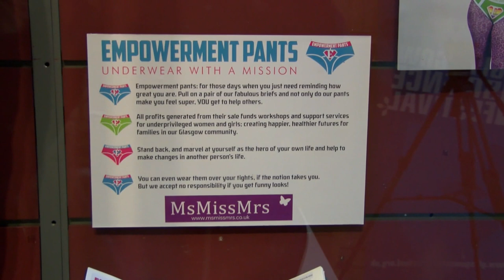Glasgow Innovates @ Kelvingrove 2016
Glasgow Innovates @ Kelvingrove on 11 and 12 June with hands-on activities for all ages and a specially-curated exhibition!

Funded by EventScotland as part of the Year of Innovation, Architecture and Design.